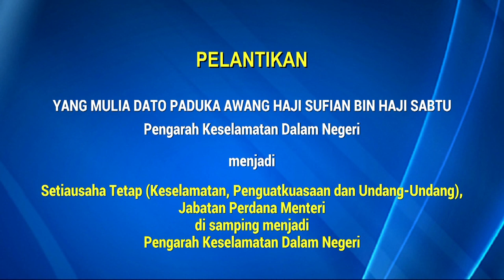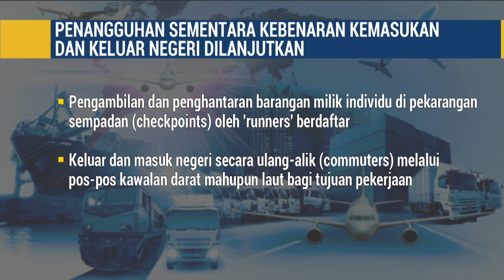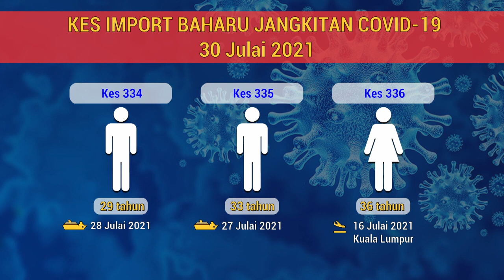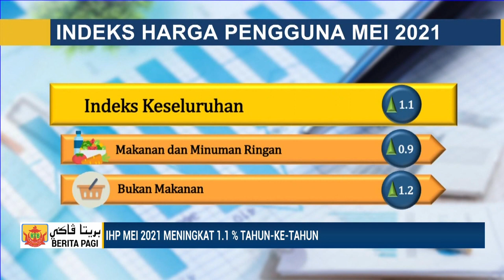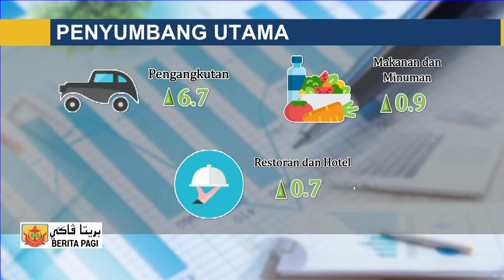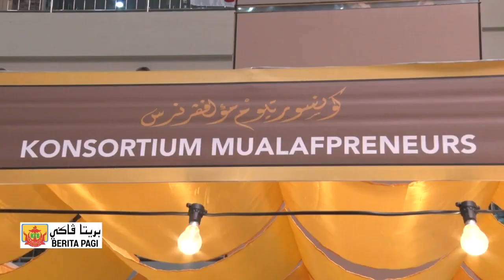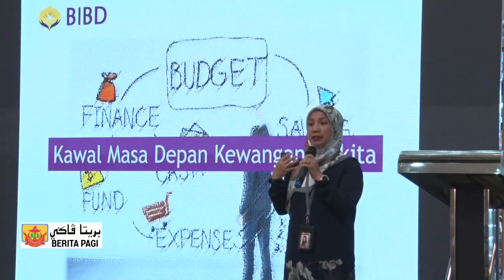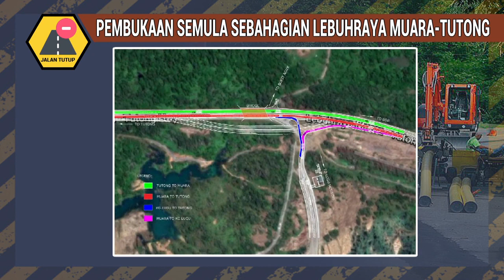Berita Jam 9, 31 Julai 2021